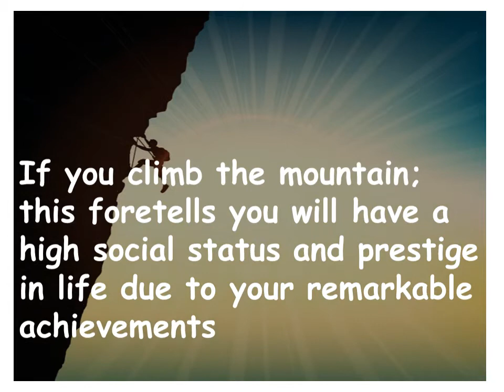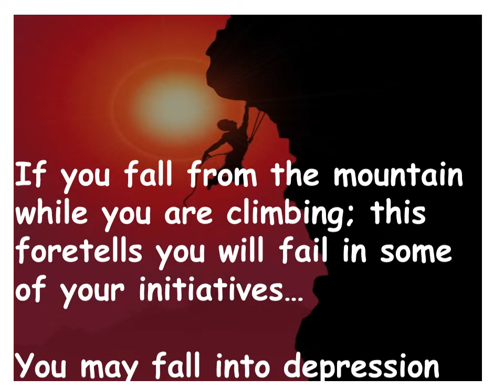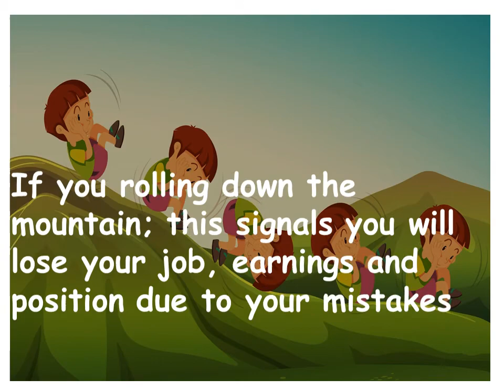I dream about Climbing A Mountain...what does it mean?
Meaning of Climbing A Mountain in your dreams…